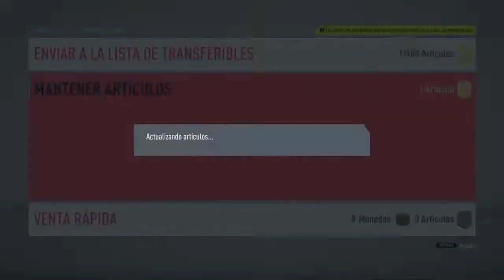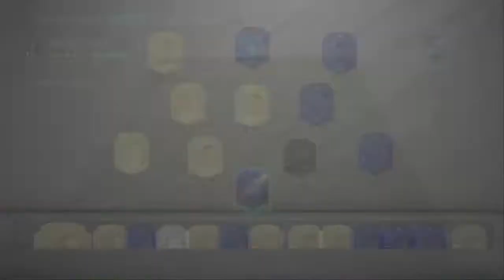HIBRIDACION CON LA LIGA SANTANDER ¡¡¡¡¡ - SQUAD BATTLES- FIFA 20